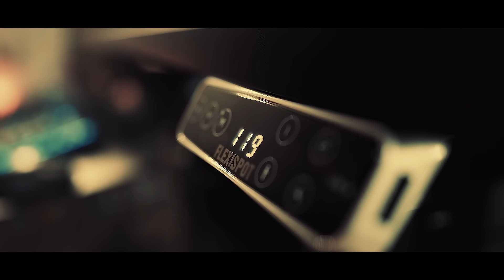FlexiSpot | Funktionieren wie neu.